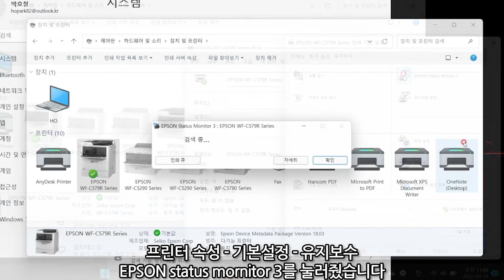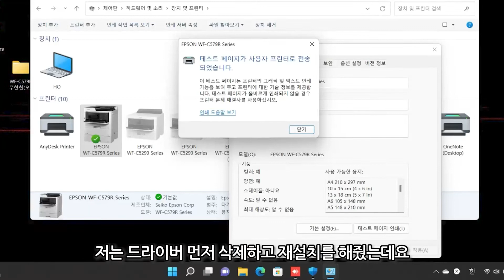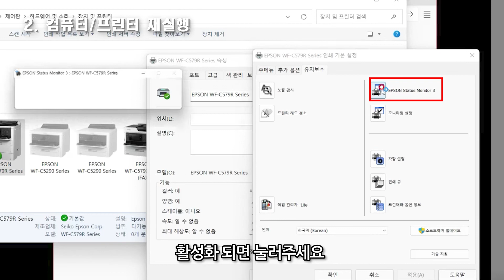윈도우 11 엡손 드라이버 오류문제 해결방법 (ft. 용지부족 통신오류)/How to troubleshoot Epson driver errors (Windows 11)